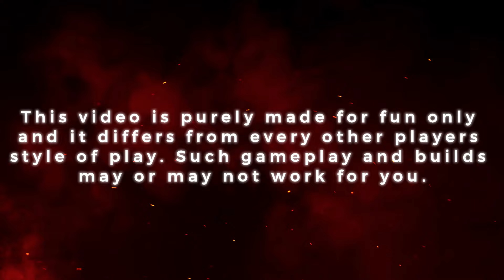Pug Power HERALD for Easy XP Farm - GW2 WVW 2024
Herald is an elite specialization for the revenant unlocked with the Heart of Thorns expansion.

Heralds have learned to commune with Glint, a benevolent dragon that sought to end the destruction of the Elder Dragons, but died trying. They gain access to the Legendary Dragon Stance, where they use Facet skills to provide boons to nearby allies.

They can wield shields in their off hand, a defensive weapon to block attacks and heal allies. Heralds are naturally supportive and excel at providing boons to their allies.World vs. World (WvW) is a game mode combining Player versus Player and Player versus Environment elements. It is one of the core pillars of Guild Wars 2's endgame. Players from three different worlds (which can involve 6+ servers) battle against each other. It features open-world combat on five large maps with up to several dozen players per map. In World versus World, players can besiege objectives such as Keeps and Towers with siege weapons, and battle over resource camps, as well as complete other PvE-type events to earn World Experience for themselves.